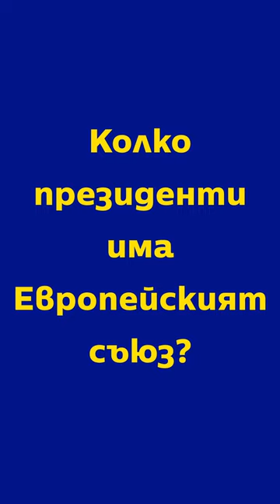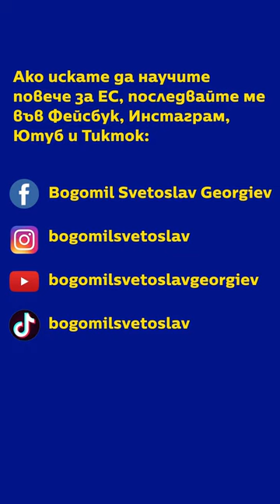Колко президенти има Европейският съюз?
✅Във второто видео от моята поредица видеа за 🇪🇺Европейския съюз ще можете да научите с какви 🏛️управленски органи разполага ЕС и каква „гледна точка“ те представляват.

⭐️Европейският парламент, Европейската комисия, Европейският съвет  и Съветът на Европейския съюз са изключително ❗️важни институции и тяхната работа гарантира единство при вземането на решения по 🌏ключови политики, касаещи цялостното развитие на Съюза.

✅Във видеото също ще можете да се запознаете с това кой оглавява въпросните институции.
 Приятно гледане!